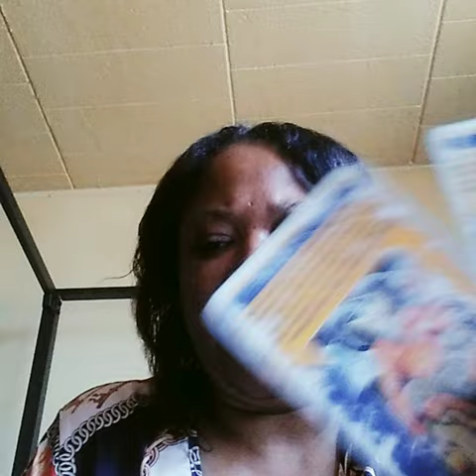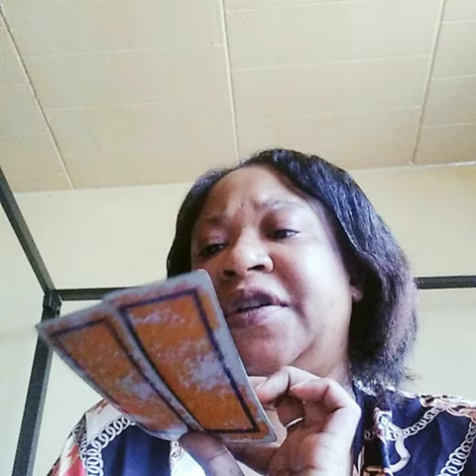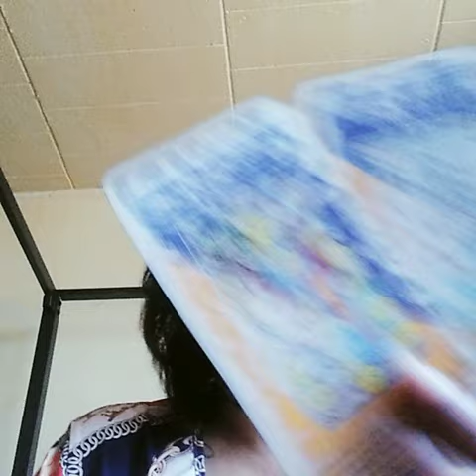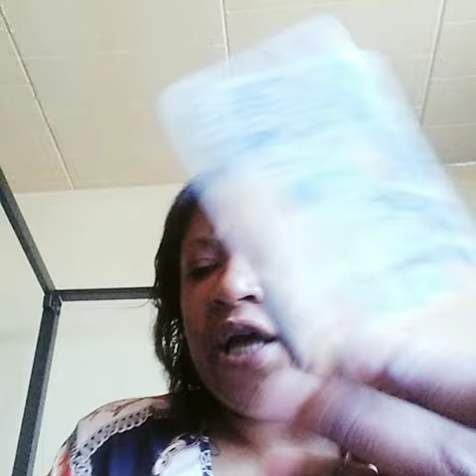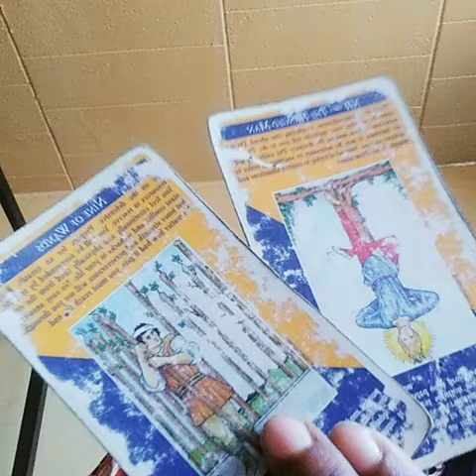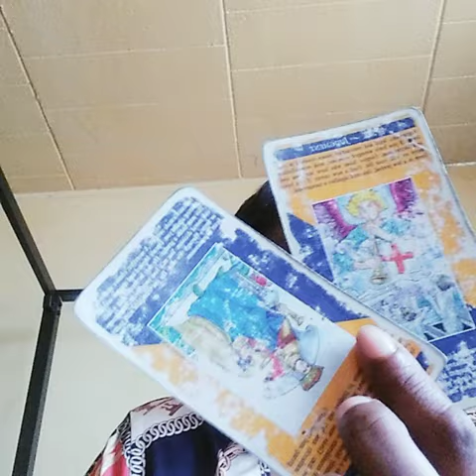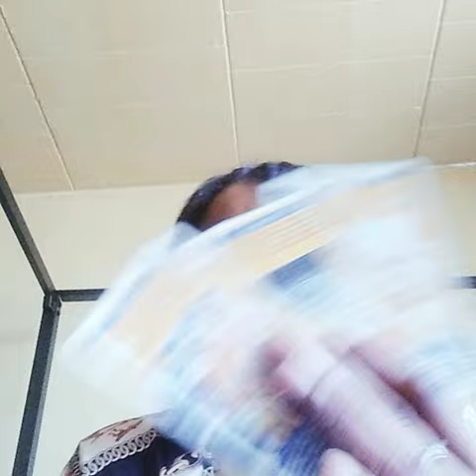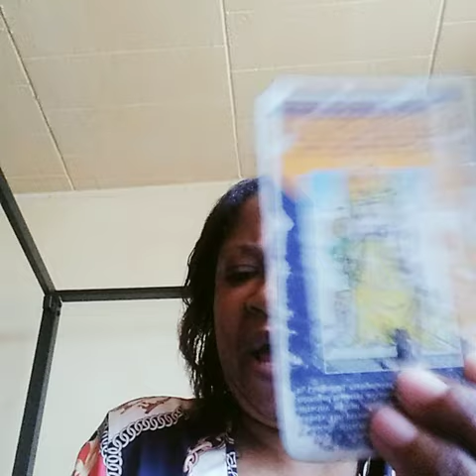🌟3/11/24♏ U Shouldn't Never Lied Gossiped About A🔥Sign That's Anointed.🥄 Full OF Judgement Eat It.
THIS  MASCULINE/FEMININE NARCISSISTIC NARROW MINDED GOSSIPING LYING SCORPIO HAS TO EAT SPOONS FULL OF JUDGEMENT WITH A SPOON. THIS SCORPIO DIDN'T CARE THIS 🔥 SIGN IS ANOINTED. STILL REFUSE TO CHILL OUT AND STOP THE DRAMA. JUDGEMENT KICKED IN AND NOW THIS SCORPIO IS RECEIVING KARMA FROM GOD.